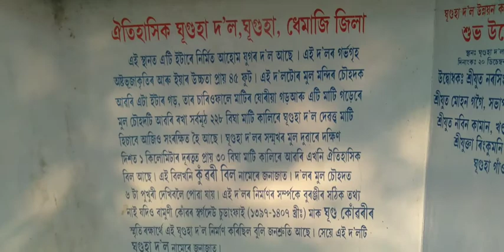Ghuguha Doll Dhemaji // Habung // Hindu Temple // Ghuguha chapori কত আছে জানো আহক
Habung // GhuguhaDoll Dhemaji // Hinduu Temple// Ghuguha chapori // Dhemaji //